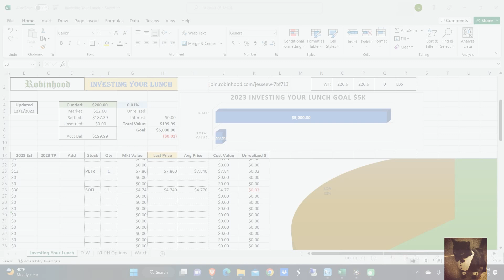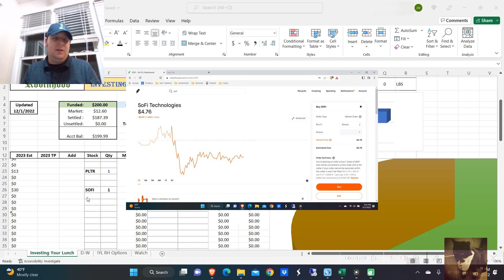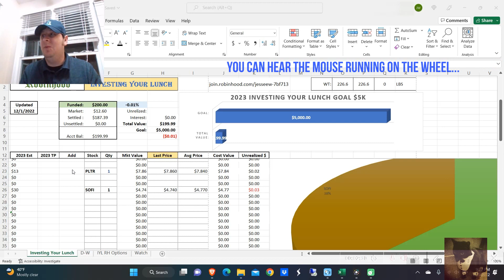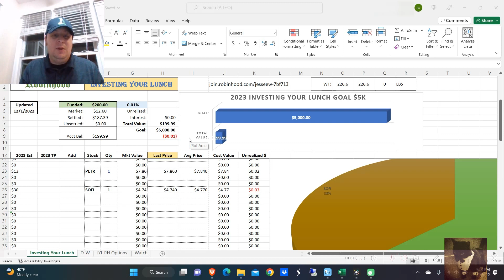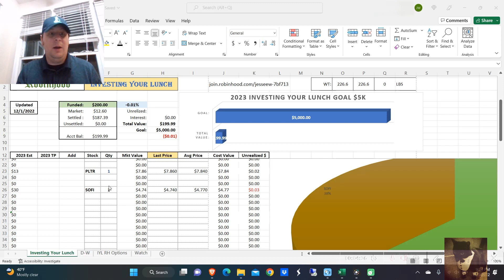Investing Your Lunch - Ep 002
First trades made, as I get better these videos should get a little shorter unless, something more detailed is worth reflecting over. Also, please Like, Share, and Follow along, even if you are picking completely different stocks, lets invest the value of at least one meal daily to see what you can grow it into by the end of 2023.